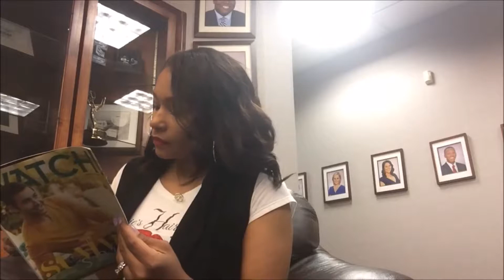Behind the scenes vlog and Show Bounce Around Charleston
Join me behind the scenes getting ready to go on air on Bounce Around Charleston. This show was a lot of fun. I had the chance to talk about my product, and my book.
Angie Ravenel's Info:
My websites Quick Clean Hair Mist

My Book Makeup 101 with Angie Ravenel